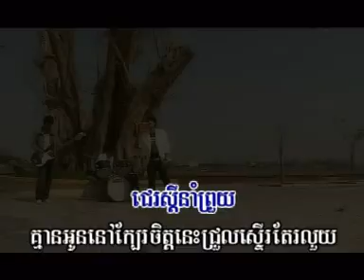Pruy Klach Ber Khmean Oun Spark VCD vol.3